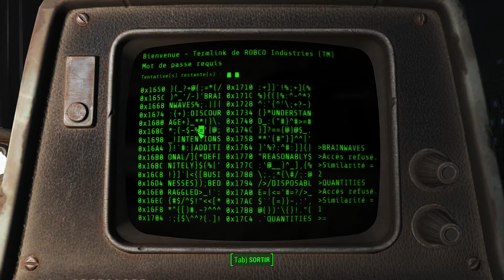[Let's Play] Fallout 4 / Far Harbour \ - Ep. 117 : La drogue coule à flots! [FR]